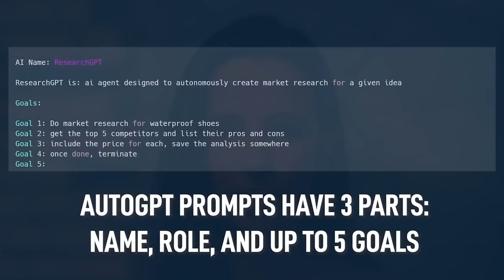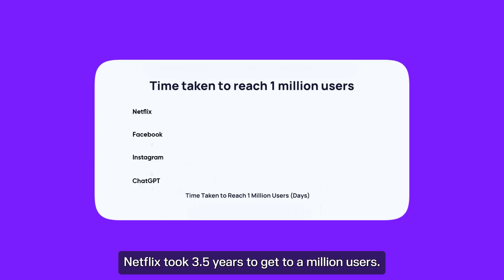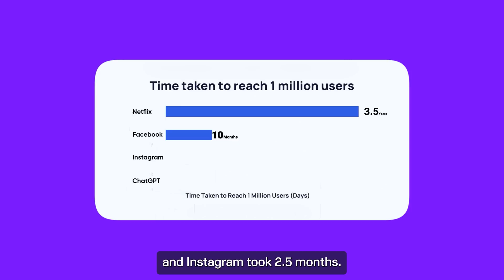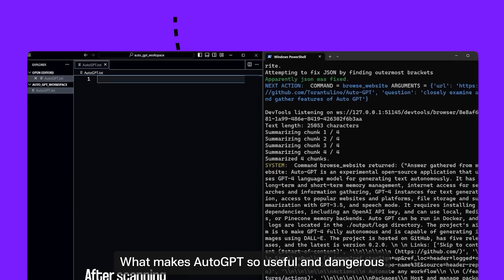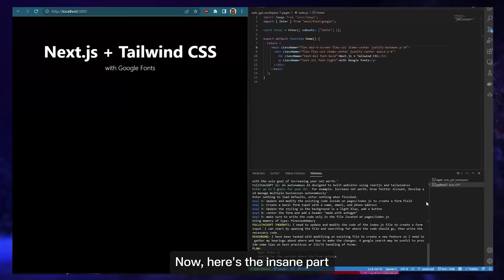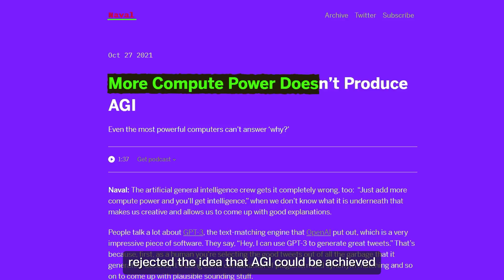AutoGPT - A TRUE Developer KILLER? | Deep-Dive Reveal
Over the past few weeks, the rage among Devs on Twitter and Github is just one thing - AutoGPT. But is this just fear mongering or is the threat real? What exactly does AutoGPT do and how does it work?

Watch!